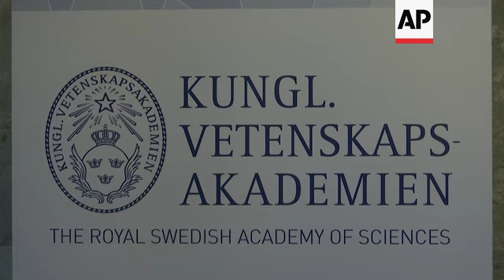Nobel Physics Prize references TV's Big Bang Theory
(8 Oct 2019) NOBEL PHYSICS PRIZE REFERENCES TV'S BIG BANG THEORY
Life imitated art Tuesday (8 OCT. 2019) when "The Big Bang Theory" - the American TV sitcom, not the scientific explanation for how the universe began - entered the annals of Nobel Prize history.
The announcement of the winners of this year's Nobel in physics began with a nod to an unlikely cultural reference: the opening lyrics to the show's theme song. "The Big Bang Theory" had its finale in May. In the episode, two of the main characters, Sheldon and Amy, win the physics prize.
"The whole universe was in the hot, dense state, then nearly 14 billion years ago expansion started," academy member Ulf Danielsson said, quoting the "Big Bang" theme at the presentation in Stockholm.
A Canadian-American scientist and two Swiss scientists won the physics prize for their work in understanding how the universe has evolved from the Big Bang and the blockbuster discovery of a planet outside our solar system.
Goran Hansson, secretary general of the Royal Swedish Academy of Sciences, said the TV show was a "fantastic achievement" that brought the "world of science to laptops and living rooms around the world." Referencing its theme song therefore seemed fitting, he said.
"The Big Bang Theory" debuted in 2007 and overcame early doubts to become a cult classic. The show featured a crew of nerdy misfits, all scientists on the west coast of the United States.
The plot of the finale episode has the group taking a final trip together to support the married Sheldon (Jim Parsons) and Amy (Mayim Bialik) after they win the Nobel Prize in physics. The couple waits anxiously by the phone getting prank calls from their friends before receiving the actual decision.
Hansson said he hoped fans of the show liked how this year's Nobel Prizes are handled.
"I hope that Sheldon and Amy are not too disappointed today," he said.